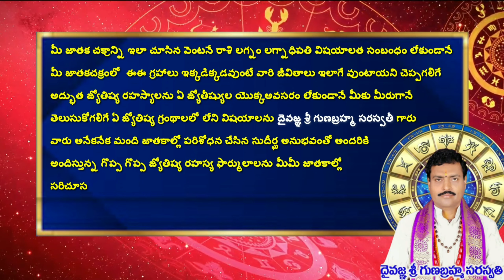2024 New year jathaka Rasi phalalu lucky planetary position | 2024 నూతనసం.లోఅదృష్టలక్ష్మినిచ్చేజాతకం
2024 New year jathaka Rasi phalalu lucky planetary position | 2024 నూతనసం.లోఅదృష్టలక్ష్మినిచ్చేజాతకం